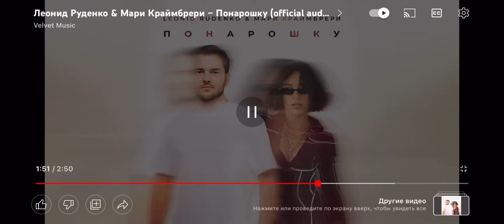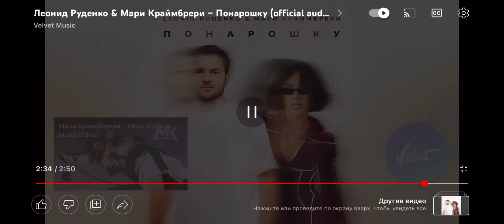Понарошку (1 час)